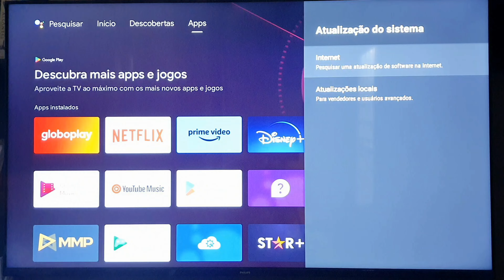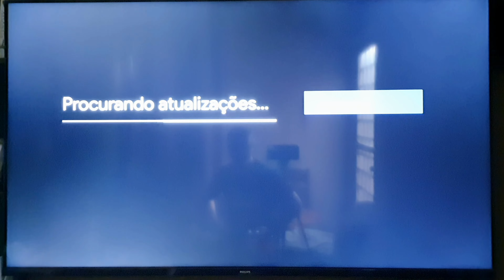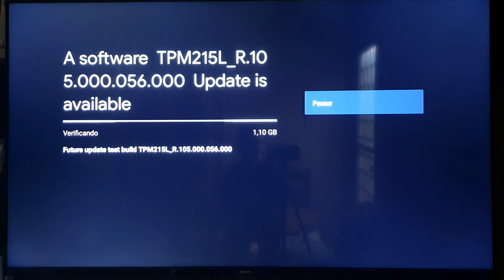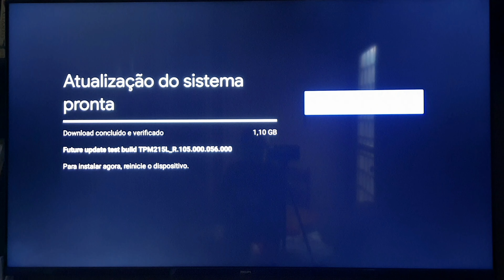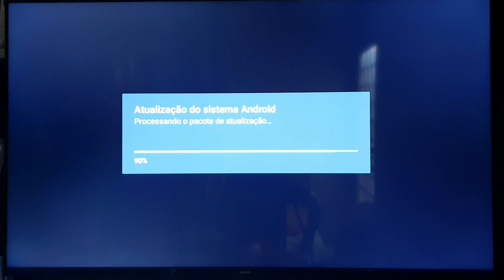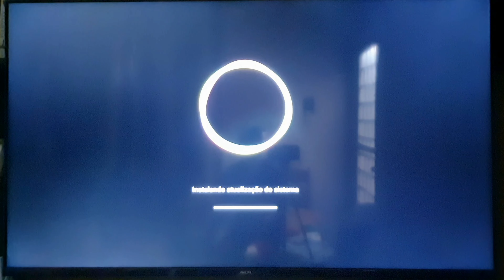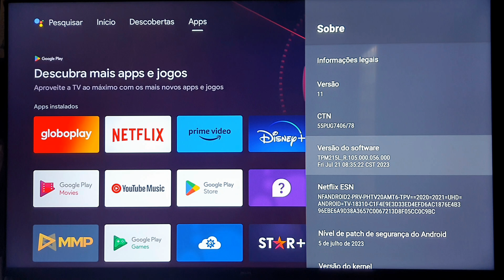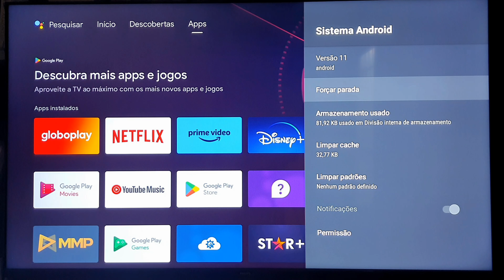NOVA Atualização de software da Smart TV Philips 2023! ⚙️📺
Link dos produtos

Link do produto

Software e drivers
É importante atualizar regularmente seu produto para a versão de software mais recente para aproveitar todas as melhorias, os novos recursos, a funcionalidade avançada e as correções de erros.

Smart TV 55” 4K UHD D-LED Philips 55PUG7406/78
Você já montou o espaço perfeito para a sua TV, agora só falta ela, não é mesmo? A Smart TV Philips 55" 55PUG7406/78 é a peça exata para a sua sala ou quarto! Com uma resolução 4K UHD (3840×2160), sua tela D-LED e com uma frequência de 60Hz, a qualidade de imagem do seu conteúdo favorito é garantida. Possui Android TV 10, comando de voz do Google Assistente, conectividade Wi-fi e Bluetooth 5.0. Além da imagem incrível da Dolby Vision, também conta com o sistema Dolby Atmos para um som sorround fabuloso! Possui 4 entradas HDMI, 2 USB 2.0, 1 Áudio L-R, RF, entrada para Ethernet RJ-45 e saída de fone de ouvido. Conta ainda com um processador Quad Core, assim, os aplicativos e seus funcionam de forma fluida e limpa! Garanta já sua Smart TV Philips 55"!
A plataforma Android TV é leve, rápida e fácil de usar, para você aproveitar o máximo de entretenimento em sua TV Philips. Já vem com seus aplicativos favoritos pré-instalados: Netflix, YouTube, Prime Video e Disney+.

Com o Chromecast integrado, transmita seu conteúdo favorito do celular para a TV. Através da Inteligência Artificial do Google Assistente, crie um ambiente totalmente conectado e comece a interagir com dispositivos compatíveis pelo aplicativo Google Home.

Experimente uma nova forma de assistir seus conteúdos com a Philips Android TV 4K 7406
Uma TV que oferece inúmeras possibilidades de entretenimento e é perfeita até mesmo para jogos. Possui as principais tecnologias de imagem, som e, para finalizar, um design sofisticado e elegante.

Prepare a pipoca e a emoção: Agora você verá seus filmes com uma riqueza absurda de detalhes. Com a tecnologia Dolby Vision os níveis de cor, brilho e contraste são automaticamente elevados para oferecer uma qualidade fantástica. E com o Dolby Atmos, aproveite o máximo em uma ambientação sonora 3D contagiante e perfeita.